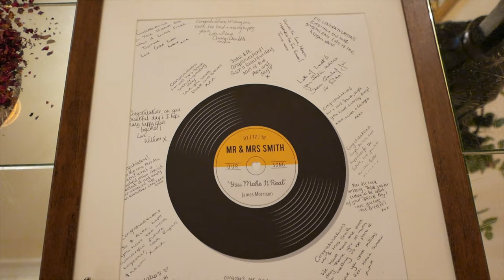Jodie & Alexander // Wedding Highlights